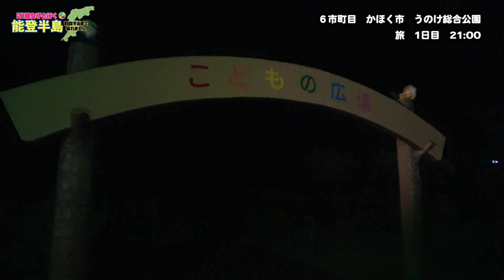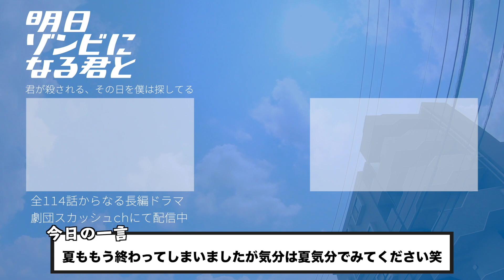【恐怖】深夜の公園に行ってはいけない理由「21歳女子と行く能登半島制覇の旅⑤」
更新がものすごく遅くなってしまってごめんなさい
鍋子編集
8月に行われたコント公演
「青すぎる空と入道雲で頭がサマーズキュン」公演映像 購入はこちらから↓